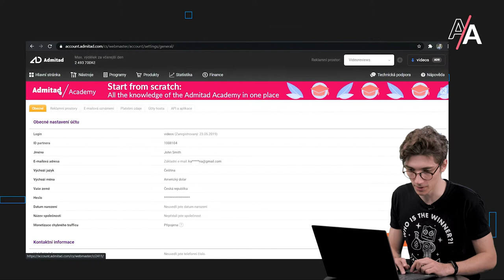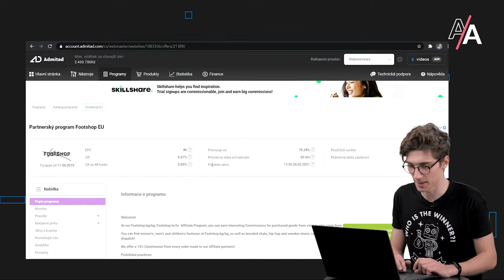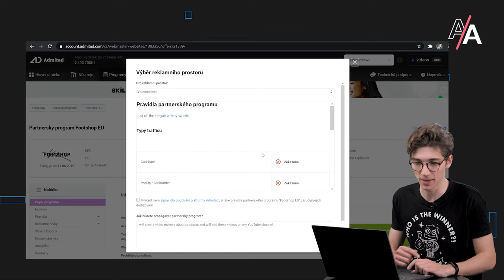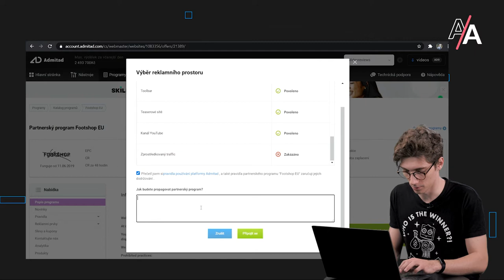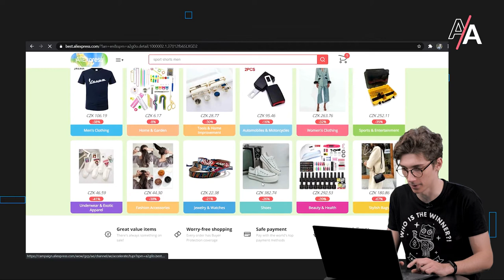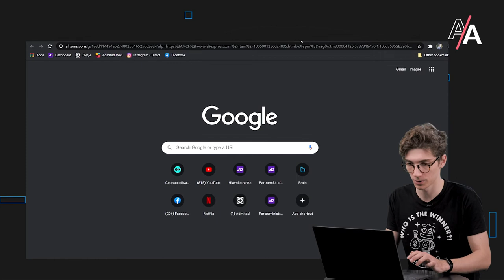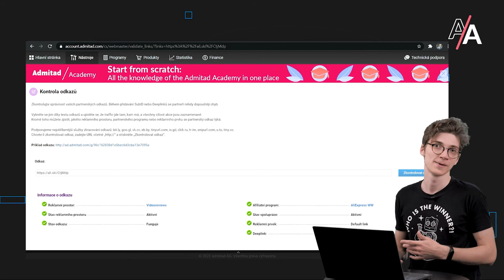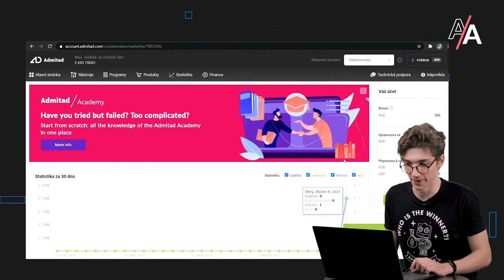První kroky s Admitad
V tomto videu se dozvíte:
- jak přídat reklamní prostor
- jak se připojít do kampaní
- generace deepliků
- shortlink a kontrola odkazů
- sledování statistiky